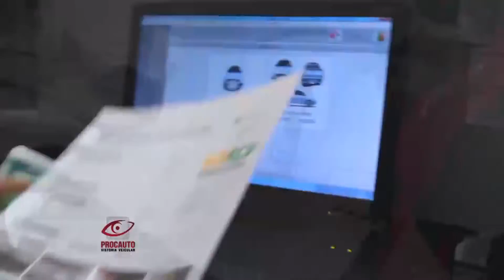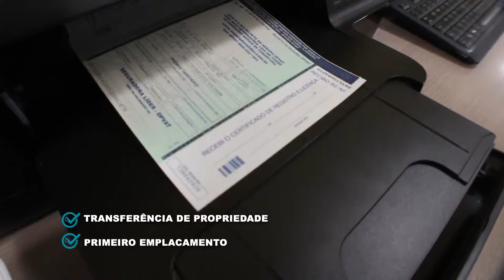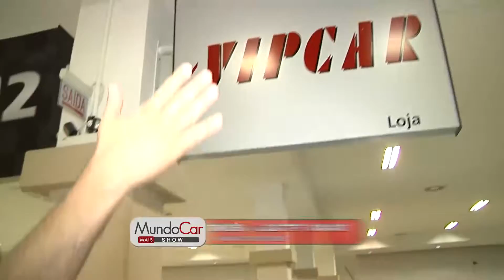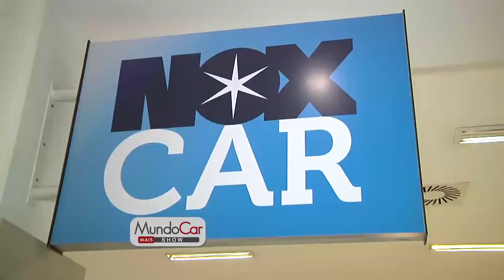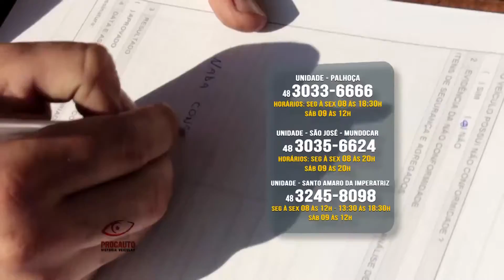Mundo Car 03 de Dezembro